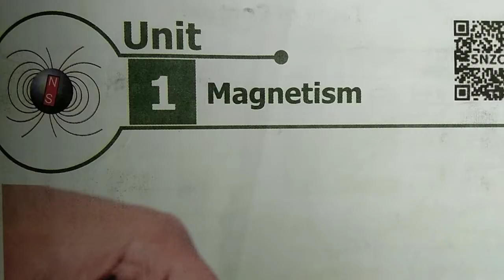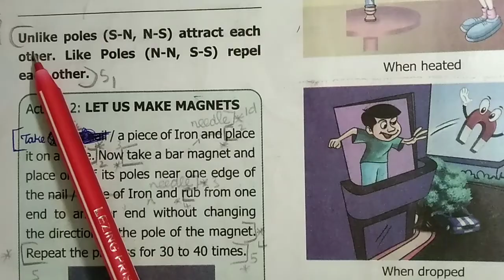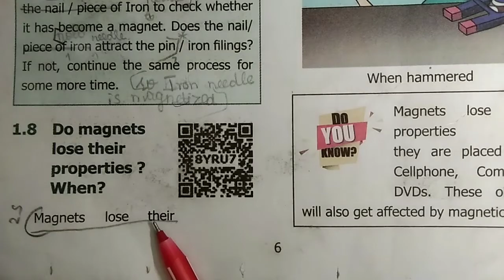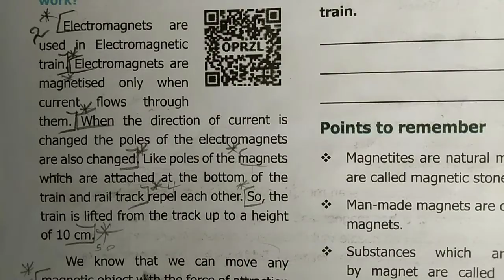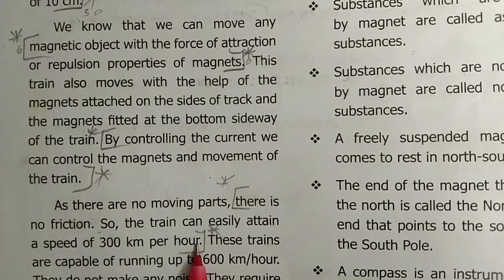6th std Science term 3 unit 1 Magnetism lesson All book back answer